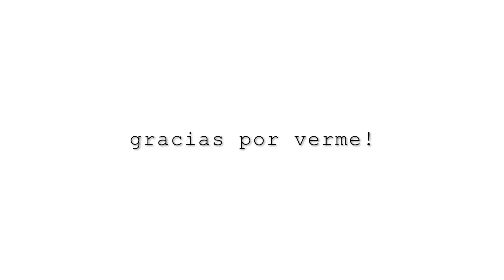ALVISE CONDENADO POR EL SUPREMO, INTXAURRONDO DEFENDIENDO A LOS MENAS.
Estimación parcial del Recurso de Alvise en el importe de la indemnización a pagar a Ana Pastor.

Apoya la continuidad de este canal en:
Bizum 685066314